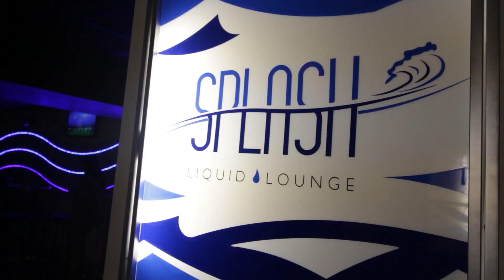Molly Reinold at Splash Liquid Lounge